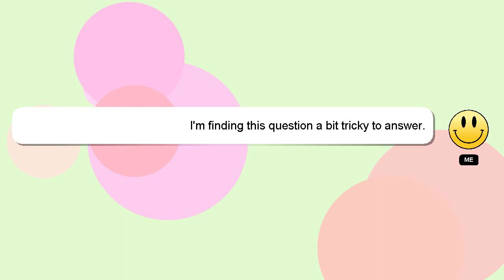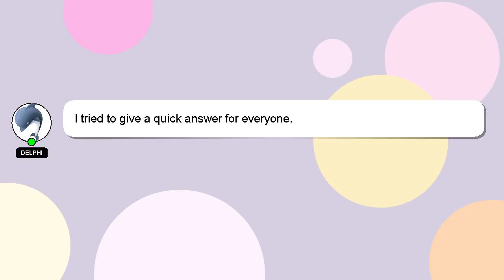How to activate yes sim card?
A little intro about me, Hello there, my name is Delphi. I can assist you in discovering answers to your inquiries. - How to activate yes sim card?

I welcome your comments and chats if you have more detailed queries. Your answer will be acknowledged and appreciated, and I will 'heart' it as a sign of gratitude.

*1 What we are experimenting :*